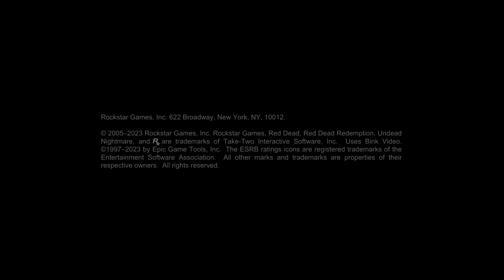Red Dead Redemption | First 35 Minutes Gameplay | PlayStation 4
Step back in time to an era of gunslingers, outlaws and epic adventures with Red Dead Redemption. This masterful open world game from Rockstar Games takes you on an unforgettable journey through the rugged landscape of the Wild West, where you will find yourself amidst the most exciting and compelling stories ever told in the gaming world.

Red Dead Redemption brings together the epic single-player experience of Red Dead Redemption and the terrifying Undead Nightmare story, plus a wealth of bonus content from the Game of the Year Edition and more. It's a chance to relive the history of this legendary game, previously released on the PS3.